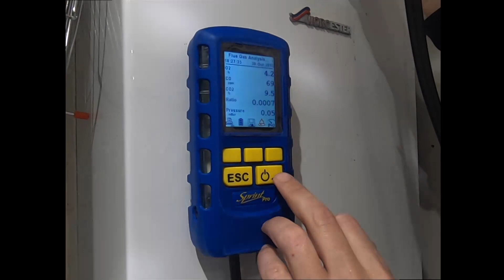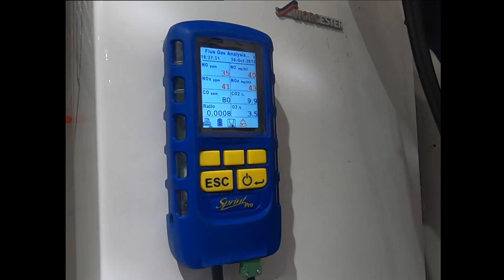Anton Sprint Pro5 and Pro6: NO & NOx readings in flue gas mode.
An introduction to the new Anton Sprint Pro5 and Pro6 models which both provide NO and NOx readings in flue gas mode.  This video will provide you with a brief tour of how to locate your NO and NOx reading with in the FGA test mode.  If you have a Pro5 or Pro6 then NO and NOx readings are displayed on any flue gas report printed (or Bluetoothed) in ppm and mg/m3.